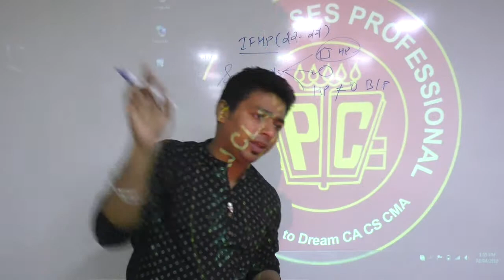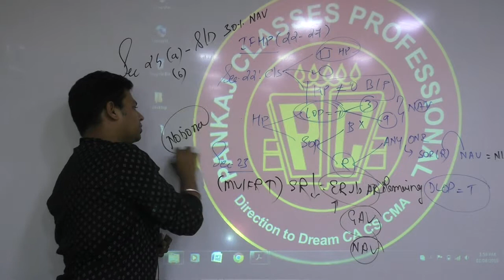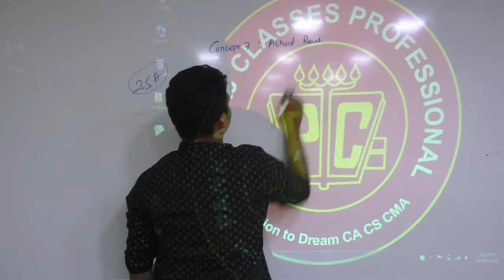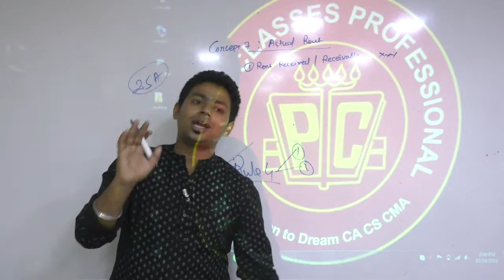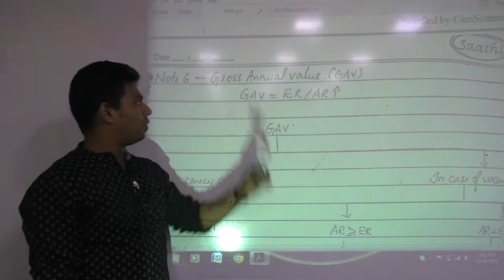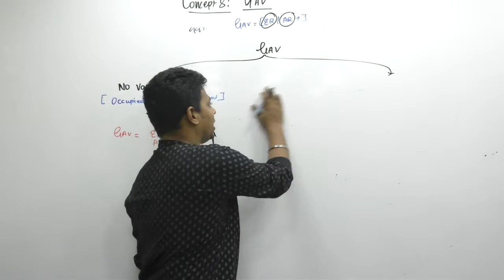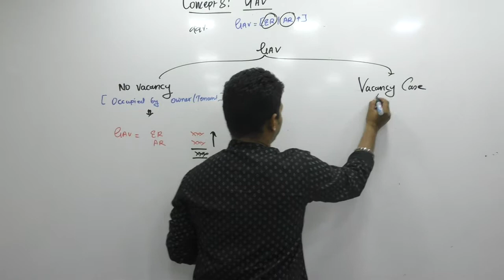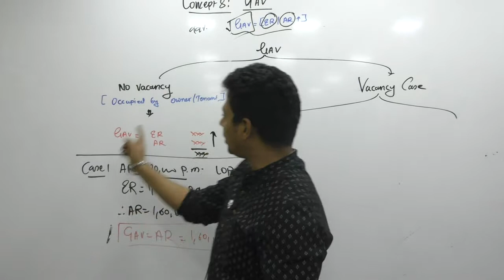Lecture 45: Income_From_House_Property_By CA Ram Patil (CA,CS,CMA) | Elite Gurukul